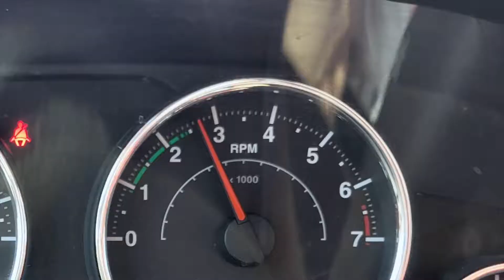Back Way to Crown King 4-3-22